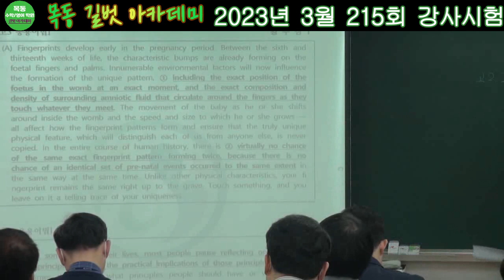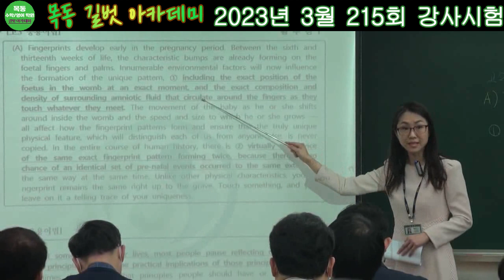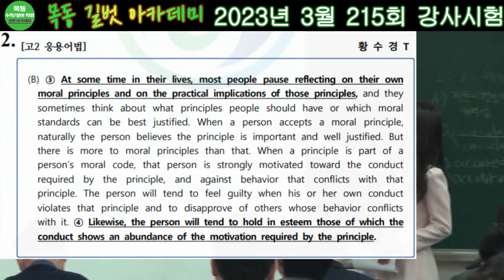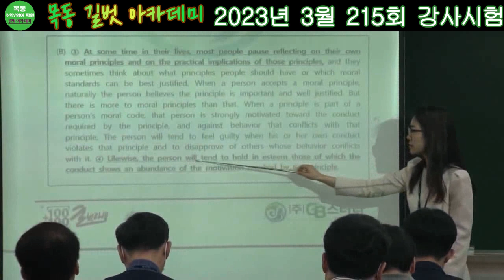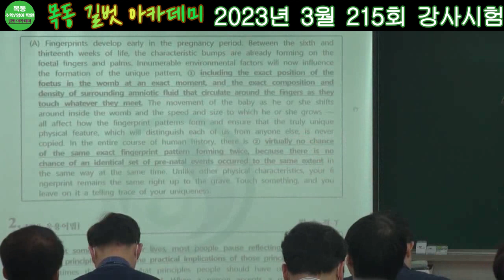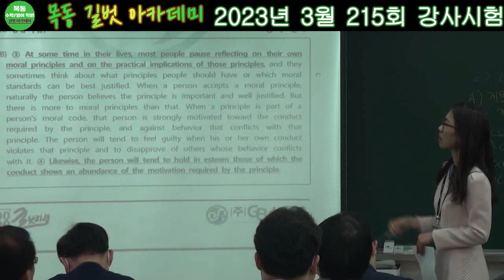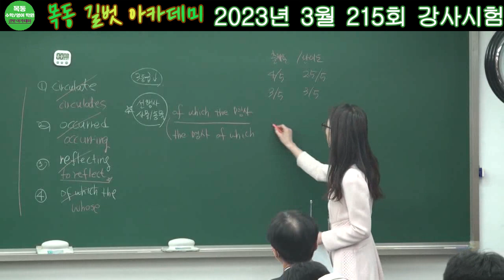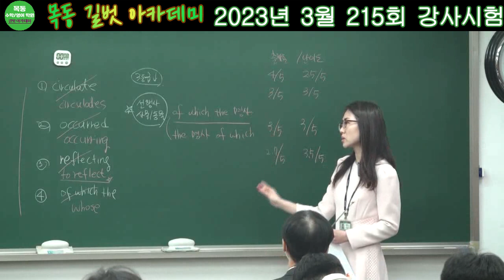의견은 즉각 수용한다![영어과 팀장 황수경T 3월 강평]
영어과 팀장 황수경T의 3월 강사시험 영상입니다.

-편집 조형우